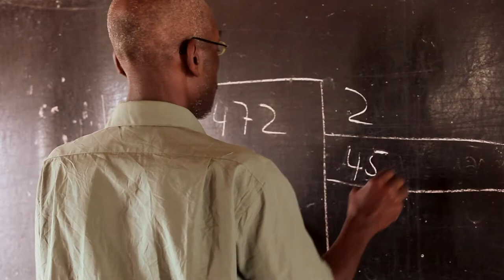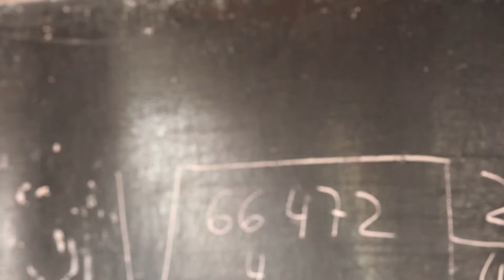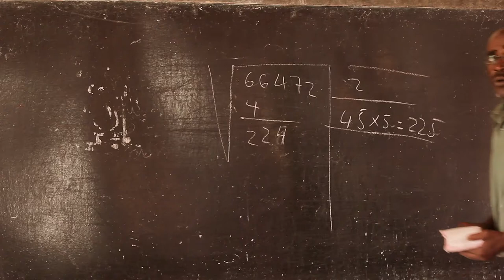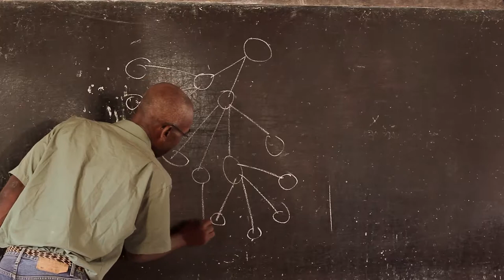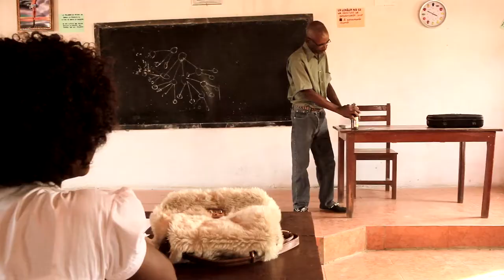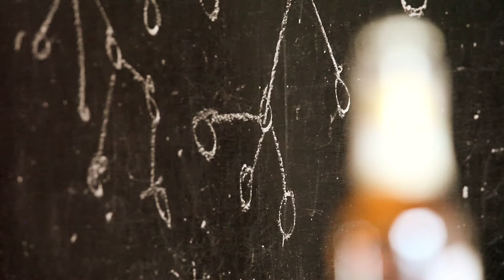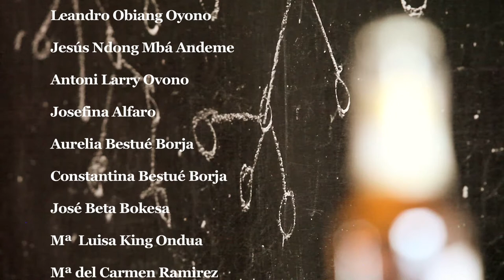Educación sexual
Un profesor, en plena clase de matemáticas, deja caer un paquete de preservativos de su bolsillo. El asombro de los alumnos provoca que la clase derive en un debate sobre el uso del condón y los riesgos del sexo no protegido.

Educar significa enseñar a prevenir y a vivir.